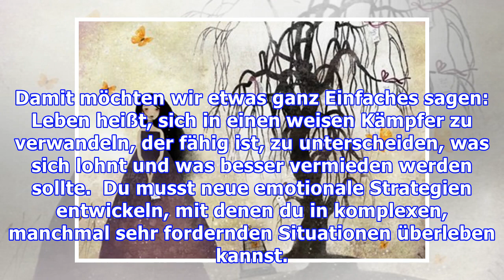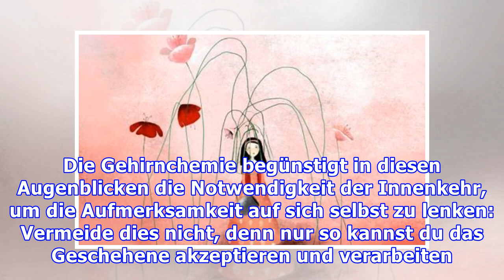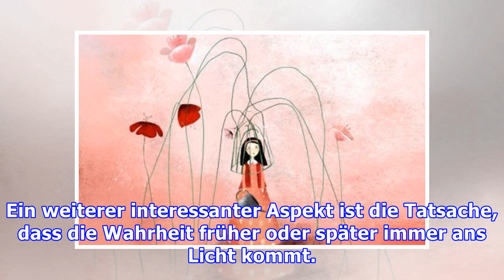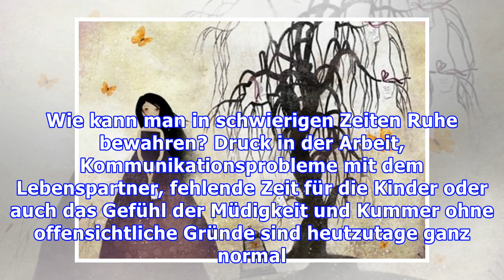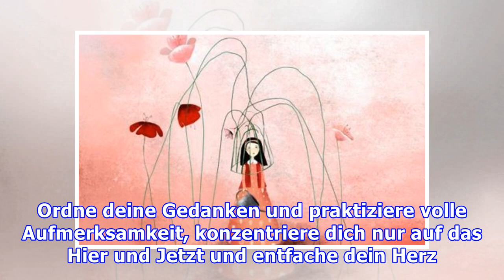Habe Geduld: die Zeit heilt und weist jedem seinen Platz zu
Habe Geduld: die Zeit heilt und weist jedem seinen Platz zu Es mag dir jetzt vielleicht als unmöglich erscheinen, doch alles was du benötigst, um Ruhe und dich selbst zu finden, ist Zeit. Vergiss nich...